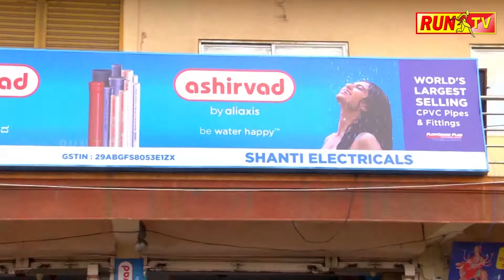ನಾಲ್ಕು ವರ್ಷಗಳ ಬಳಿಕ ಶಶಿಕಲಾ ತಮಿಳುನಾಡಿಗೆ ವಾಪಾಸ್:SHASHIKALA GO TO TAMILNADU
ನಾಲ್ಕು ವರ್ಷಗಳ ಬಳಿಕ ಶಶಿಕಲಾ ತಮಿಳುನಾಡಿಗೆ ವಾಪಾಸ್